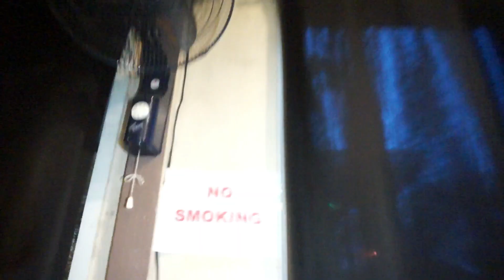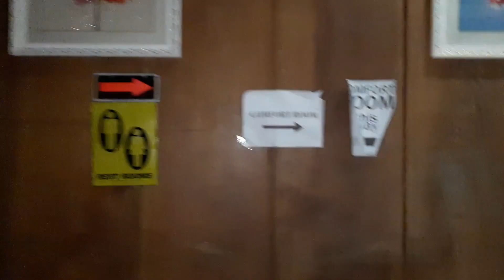Where in Baguio? | BZA HomeArts Cafe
LOVE YOU ALL🔥
Feel free to invite me anywhere! HAHAHAHA!😂
instagram: rinshaa_ & rinshots ♥️
Sorry for the foul words hehehehehe😅